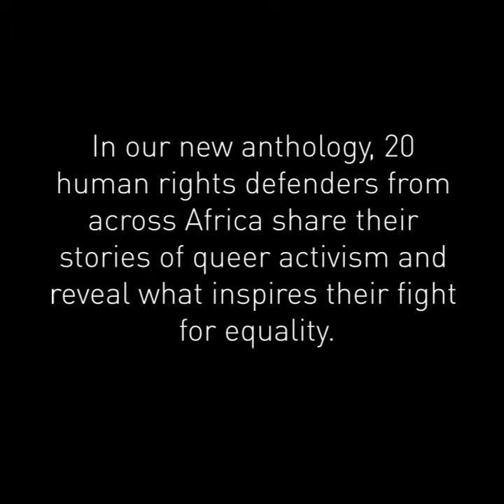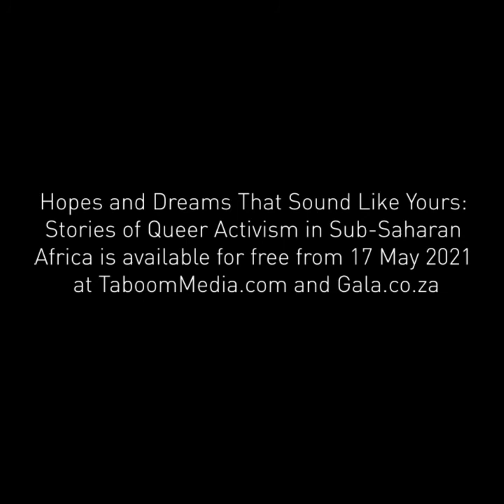Story 21: Nandini Tanya Lallmon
Nandini Tanya Lallmon reads her story from Hopes and Dreams That Sound Like Yours: Stories of Queer Activism in Sub-Saharan Africa.

In recognition of the International Day Against Homophobia, Biphobia and Transphobia (IDAHOBIT), @Taboom Media and @GALA Queer Archive are proud to launch Hopes and Dreams That Sound Like Yours: Stories of Queer Activism in Sub-Saharan Africa.

On the 17th of May, 2021, the full publication will be available to download for free

This is an anthology of stories from 20 human rights defenders who share their activist journeys and reveal what inspires their fight for LGBTQI+ equality. Some are deeply personal stories of self-discovery and acceptance. Others chart the challenges LGBTQI+ rights groups face in discriminatory environments. All carry messages of hope and dreams for a better tomorrow.

Queer and ally artists bring each story to life with original illustrations that depict the joys and struggles of our collective movement. The result is a beautiful archive and powerful anthology of resilience.